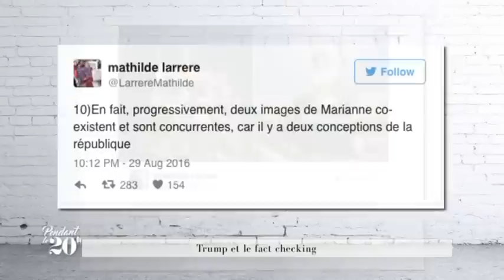"Pendant le 20 H" du 07/09/2016 avec Paul Raveaud et Gerard Mary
Une émission proposée et présentée par Philippe Martinetti
Invité : Paul Raveaud, politologue & Gerard Mary militant. Pour le livre « Pour sortir du Mal-développement Corse »  éd. DL
Chroniqueur : Ines Morati
Débatteurs : Jean-François Casalta, avocat / Daniel Arnaud, Philosophe
Sujet : Le droit doit –il s’adapter à l’évolution de la société ?